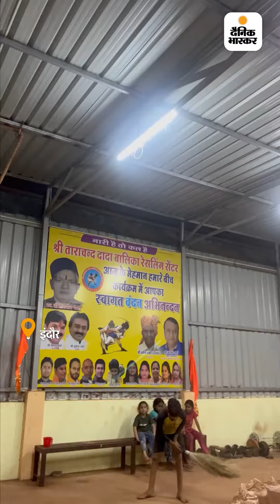इंदौर का अखाड़ा..जहां महिला पहलवानों के लिए 'तीसरी आंख'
भाजपा सांसद बृजभूषण शरण सिंह पर लगे आरोप, धरने और केस के बाद देशभर की महिला रेसलर्स को लेकर परिवार चिंता में हैं। इसी कारण इंदौर के एक बालिका अखाड़े ने ट्रांसपेरेंसी के लिए अनूठी पहल कर की है। वे अखाड़े में आने वाली बच्चियों में से हर दिन किसी एक परिवार को न्योता देकर बुलाते हैं और उस दिन का मुख्य अतिथि बनाते हैं। ये तीसरी आंख की तरह अखाड़े के माहौल, ट्रेनिंग को भी देख लेते हैं। कुछ देर अतिथियों के सामने ही बच्चियों को दांव-पेंच सिखाए जाते हैं और उनसे वन टू वन बात कराई जाती है।